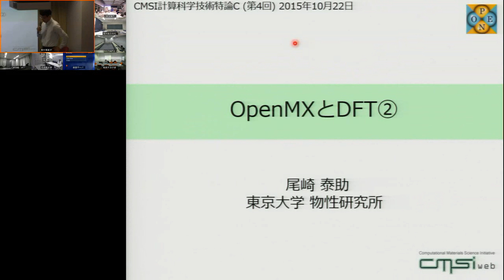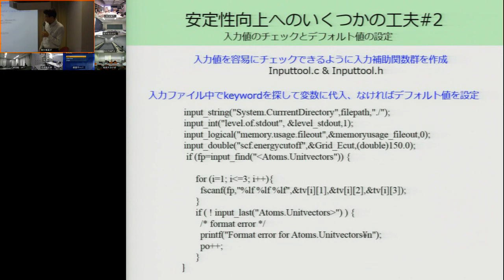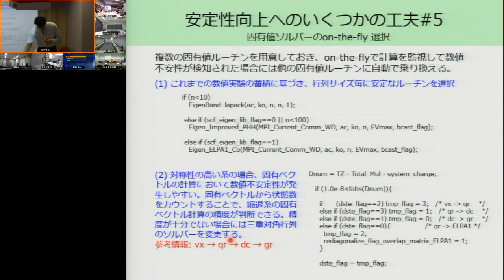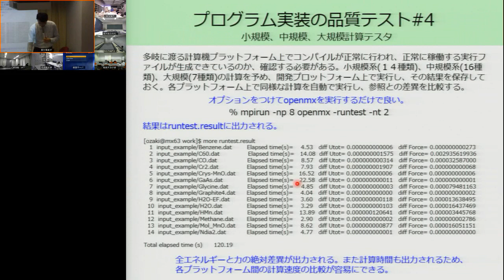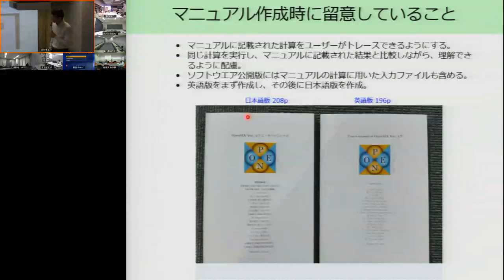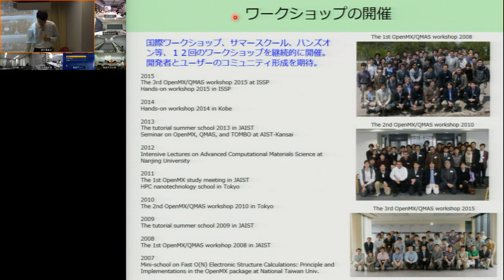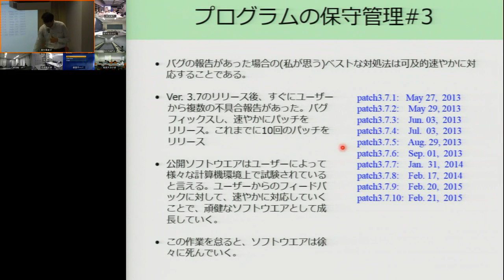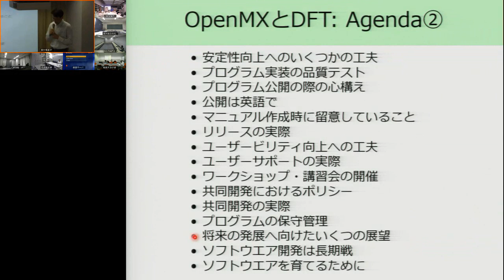CMSI計算科学技術特論C 第4回 (2015/10/22)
第4回 OpenMX とDFT②
講師: 尾崎泰助( 東京大学物性研究所)